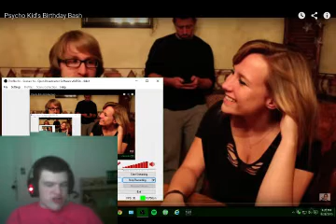dominick watch and talk about mcjuggernuggets Psycho Kid's Birthday Bash